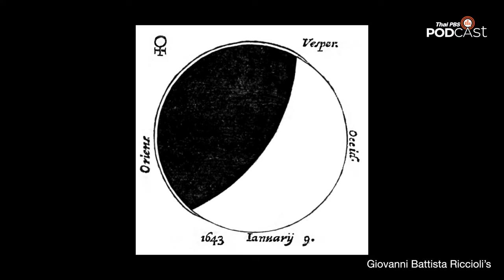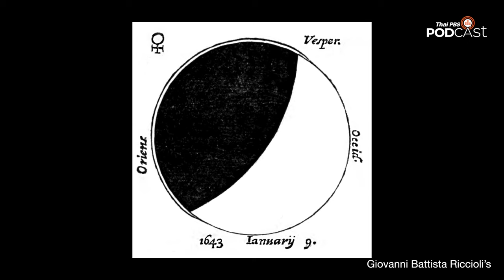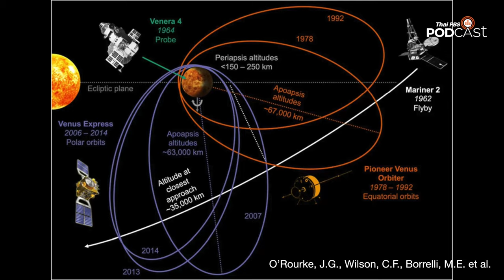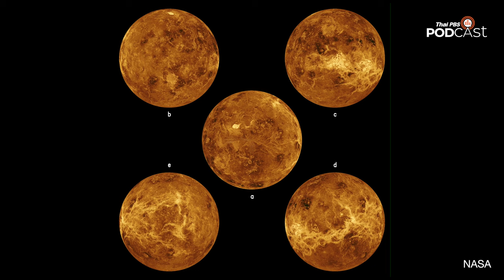ตำนานการสำรวจดาวศุกร์ | EP.154 | Starstuff เรื่องเล่าจากดวงดาว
ตำนานการสำรวจดาวศุกร์ กับปริศนามากมายที่ไม่มีใครไขได้นับศตวรรษ ทั้งปรากฏการณ์การเรืองแสงปริศนาบนชั้นบรรยากาศ ความร้อนมหาศาล ศาสตร์และศิลป์ในการเอาชนะความร้อนภายในดาวศุกร์ของโซเวียตกับวิศวกรรมยานอวกาศที่ไม่มีชาติไหนนอกเหนือจากโซเวียตที่สามารถส่งยานอวกาศไปลงจอดบนดาวศุกร์และส่งภาพถ่ายกลับมาได้ มาหาคำตอบของปริศนาและตำนานศาสตร์และศิลป์ของการเอาชนะความร้อนของดาวศุกร์ได้ใน Starstuff เรื่องเล่าจากดวงดาว